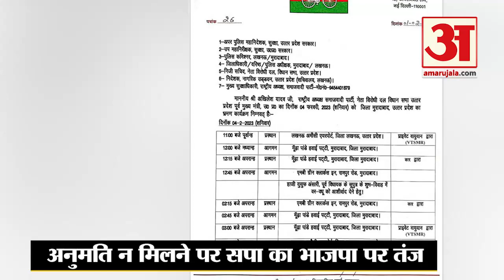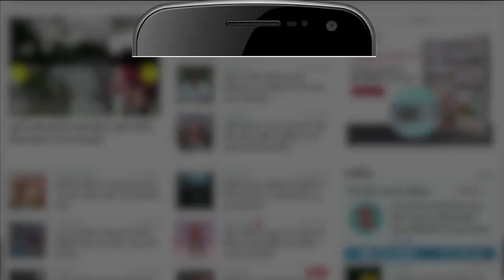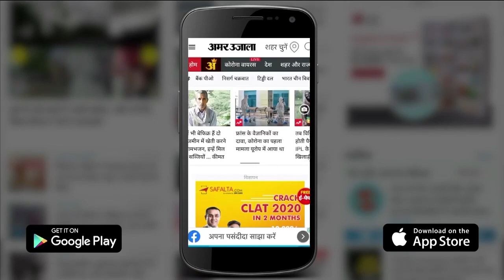India News: Akhilesh Yadav के प्लेन को नहीं मिली लैंडिंग की अनुमति, SP ने कसा BJP पर तंज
समाजवादी पार्टी के राष्ट्रीय अध्यक्ष और उत्तर प्रदेश के पूर्व मुख्यमंत्री अखिलेश यादव के पूर्व निर्धारित कार्यक्रम के लिए गुरुवार को मुरादाबाद में प्लेन लैंड करने की अनुमति नहीं मिली। इससे नाराज समाजवादी पार्टी ने दावा किया है कि भाजपा के अहंकार का जल्द अंत होगा। पूर्व घोषित कार्यक्रम के तहत दिनांक 4 फरवरी 2023 को मा. राष्ट्रीय अध्यक्ष श्री अखिलेश यादव जी को मुरादाबाद में एक समारोह में सम्मिलित होना था लेकिन योगी सरकार प्लेन को लैंड होने की अनुमति नहीं दे रही है। यह बेहद निंदनीय कृत्य है।